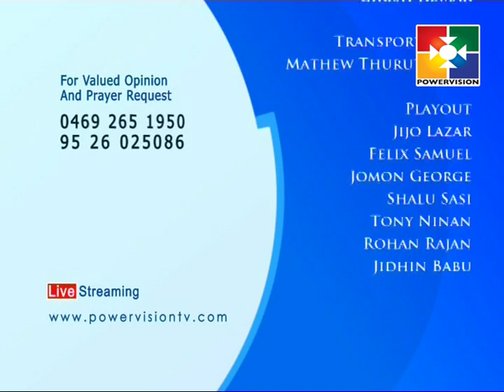Niyama Vazhiyil │Powervision TV │Episode 151